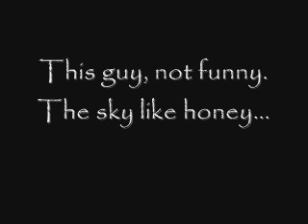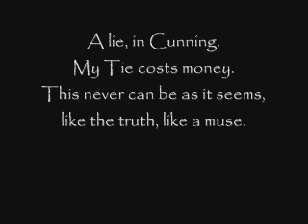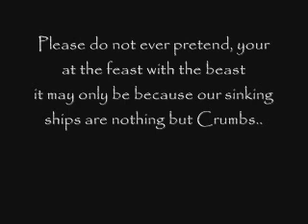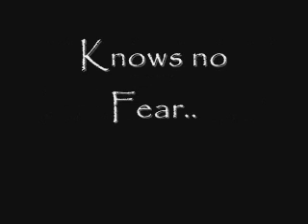Crumbs - Josh Colechin